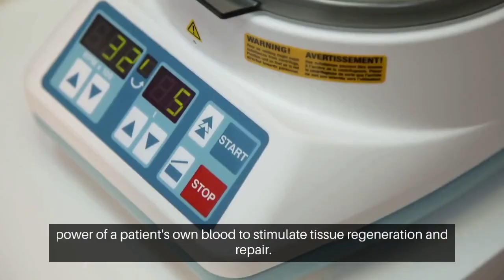Unlocking Healing Power: The PRP Revolution Explained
🌟 Dive into the world of Platelet-Rich Plasma (PRP) with our latest video! Discover the science behind this innovative non-surgical treatment, as we break down the process of harnessing your own blood to stimulate tissue regeneration. From dermatology's anti-aging secrets to orthopedics' approach to healing injuries, PRP is making waves across various medical fields. Learn about its applications, benefits, and why it's becoming a go-to for those seeking natural and personalized solutions. Whether you're intrigued by facial rejuvenation, tackling hair loss, or exploring orthopedic healing, this video unveils the wonders of PRP. 🩸✨